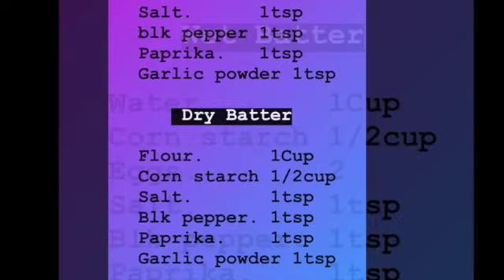How to make McDonald's McChicken - میک ڈونلڈ چکن برگر - मैकडॉनल्ड्स एमसी चिकन बर्गर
The perfect McChicken burger recipe is very easy and quick to make.

Ingredients:
Bonless Chicken    2Lb
Salt                           1tsp
Blk Pepper              1tsp
Paprika.                   1tsp

             DRY BATTER
Flour                         1Cup
Corn startch            1/2 Cup
Salt                           1tsp
Blk Pepper              1tsp
Paprika.                   1tsp

            WET BATTER
Water                        1Cup
Corn starch              1/2Cup
Eggs                          2
Salt                           1tsp
Blk Pepper              1tsp
Paprika.                   1tsp

Recipe:
In a food processor add chicken and make a mince.
Add 1tsp salt, 1 tsp blk pepper, 1 tsp garlic powder, 1 tsp paprika.
Mix well.
Make patties and put them in the freezer for an hour.
(2 pounds of Chicken makes around 8-10 patties.)
Take 1 Cup flour, 1/2 cup corn starch, 1 tsp salt, 1 tsp blk pepper, 1 tsp garlic powder, 1 tsp paprika.
Mix well and put them aside.
Take 1 Cup water, 1/2 Cup of corn starch, 1 tsp salt, 2 eggs, 1 tsp blk pepper, 1 tsp garlic powder, 1 tsp paprika.
Heat oil in a pan, Dip a patty in a wet batter and then in a dry batter, Fry them for 5 mins of each side until light brown and fully cooked. Put mayonnaise on the bun, put some lettuce on it and then chicken patty.